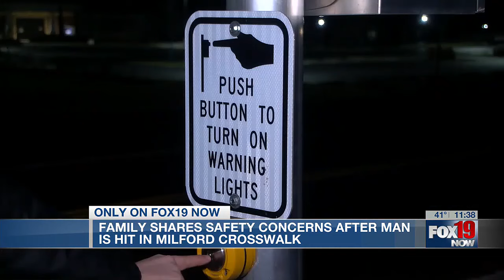Family concerned for safety after relative hit in pedestrian crash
Jeff Angeline said his brother, Barry, was hit on a Buckwheat Road crosswalk Tuesday.